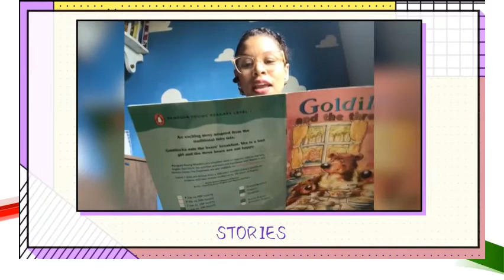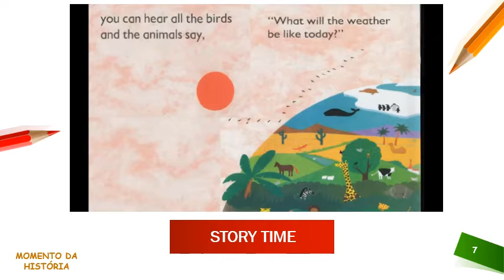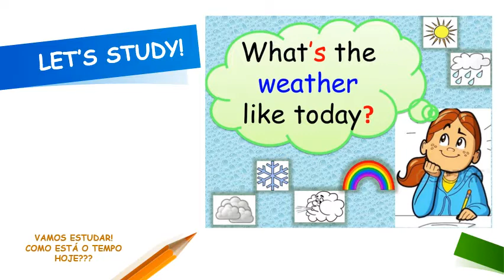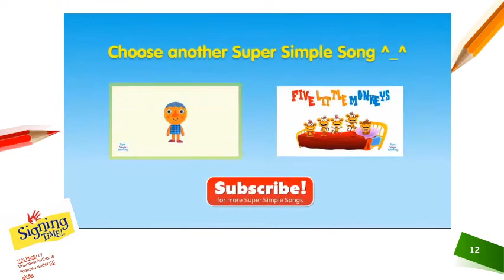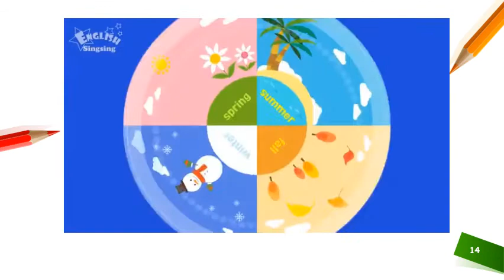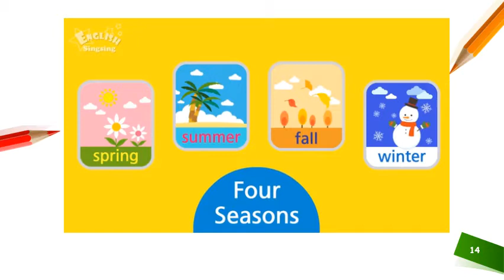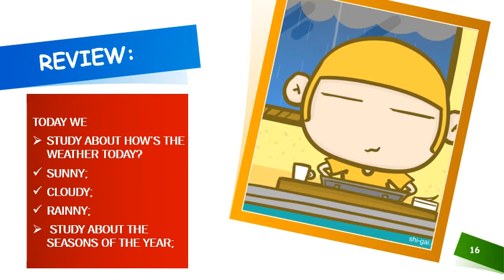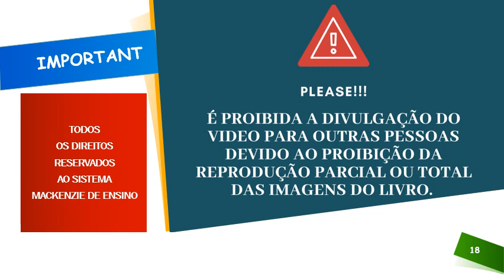ENGLISH CLASS 05 JARDIM 2 ok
LESSON 05 DATA:23/04/2020